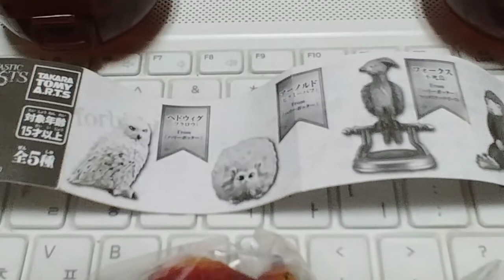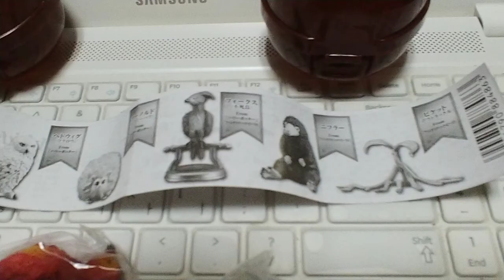해리포터 헤그위드와 불사조 퍽스 피규어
신비한 동물사전 캡술토이 시리즈로 나온 마법동물 시리즈 5종중에 피닉스 퍽스와 흰부엉이 헤그위드를 모았습니다.
가격 3000원 인데 퀄리티가 마읍에 듭니다.^^